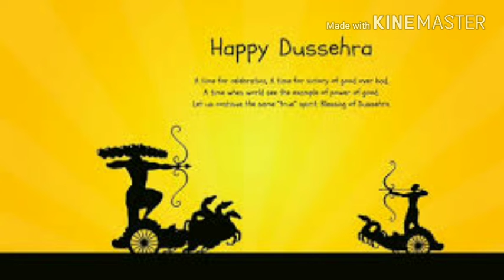Happy Dashera,Vijaya Rashmi, विजया दशमी की शुभकामनाएं || Priya M Singh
hello friends,
   Today Vijaya dashmi festival.
    आप सभी लोगो को मेरी तरफ से शुभ विजयादशमी।